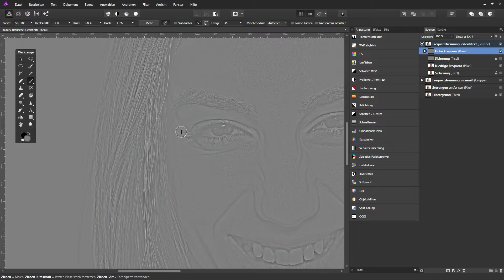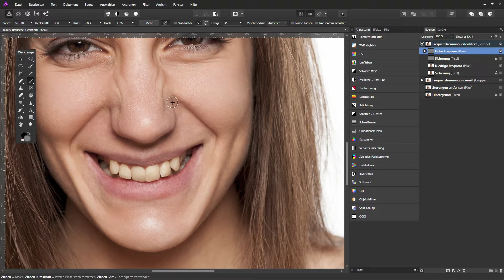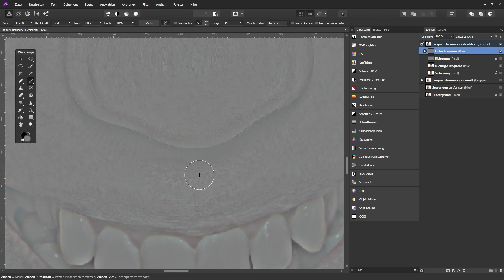Beauty Retusche-Tutorial: So milderst du Falten ab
Die komplette Serie findet ihr in unserer Kreativ-Flatrate

Video aus dem Inhalt: Beauty-Retusche in Affinity Photo – Video-Tutorial

Lerne in diesem Video-Tutorial, wie du mithilfe von Affinity Photo eine Beauty-Retusche durchführst. Digital Artist Marco Kolditz zeigt dir in über 1,5 Stunden beliebte Methoden und Techniken, mit denen du Unreinheiten und Störungen entfernst, Falten abmilderst, Zähne aufhellst oder ein plastischeres Erscheinungsbild hervorrufst. Mit dabei: Frequenztrennung sowie Dodge and Burn. So wertest du deine Porträts um ein Vielfaches auf!

- Beauty-Retusche in Affinity Photo: 10 Lektionen in über 1,5 Stunden Video-Tutorial
- Entferne Hautunreinheiten, Störungen, unerwünschte Haarsträhnen oder Falten
- Bearbeite mit der Frequenztrennung Farben und Strukturen getrennt voneinander
- Passe Gesichtszüge an, helle Zähne auf und lege passendes Make-up auf
- Modelliere ein Porträt mithilfe von Aufhellen und Abdunkeln (Dodge & Burn)
- Retuschieren mit Affinity Photo – Schritt für Schritt erklärt von Digital Artist Marco Kolditz

Ob du die Techniken bereits kennst und in Affinity Photo anwenden möchtest oder in die Beauty-Retusche neu einsteigst – dieses Tutorial holt dich ab und führt dich zum perfekten Retusche-Ergebnis!